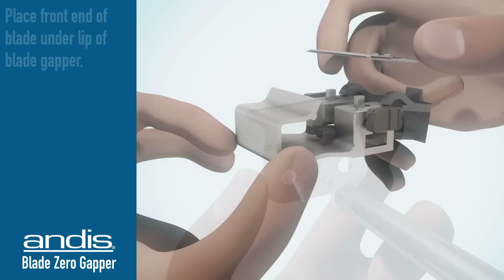Andis Blade Zero Gapper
This video walks you through the steps for creating a zero gap on your Andis® Outliner®, T-Outliner®, or Styliner® blades.